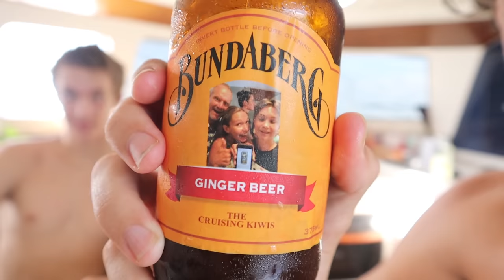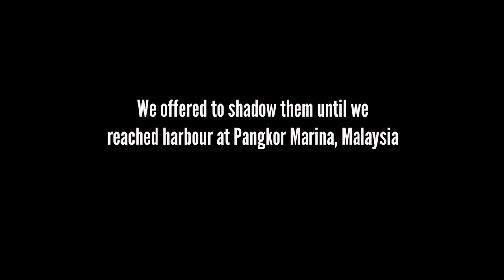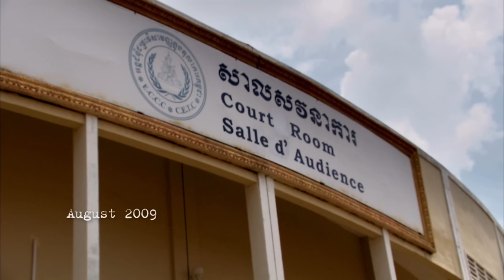Sailing to Malaysia : First crossing of equator by sailboat Ep 195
Sailing from one country to another by sailboat is never without an element of drama. This passage we are ticking off crossing the equator by boat while solving our engine woes.
One of the joys of sailing is the people we meet. In Belitung we bumped into our sister boat 'Cinderella' and her crew from Austria, with whom we have shared boatyards and anchorages in three different countries, now four!
When we discovered that they were also experiencing engine problems we kept them close, together negotiating the worlds busiest shipping lanes, The Malacca Straits on our sail from Indonesia to Malaysia.

BITCOIN
bc1qds53n9tqepxvauqn9dygtczltyu6genkfp9a8a
ETHEREUM
0xB4Cb9e1Aa9c000055DAde5E077809B904EE34CDD
CARDANO
addr1q9xw6hjjqlad7av2k6facn0277u3q4tylrpyev9x9zs54vjva409ypl6ma6c4d5nm3x74aaezp2kf7xzfjc2v29pf2eqrf7zaz
Dash
Xh5xLgH4oQ4pwM6V3d9r96A52R6ckereTz
DOGE
DQGxY6Cak3AuuihR8R7iQHNcBp25z9WnMa